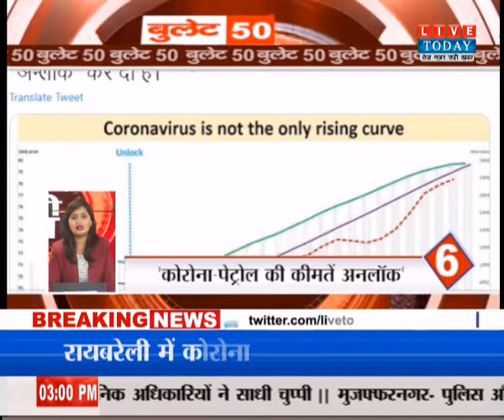Top 50 News Today । Bullet 50 ! live today